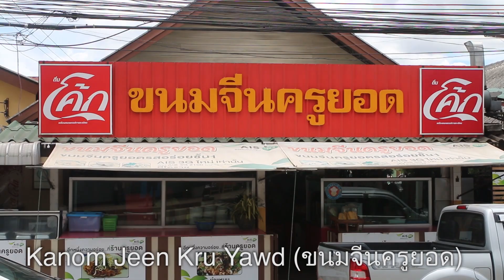Thai Kanom Jeen Noodles (ขนมจีน) and Curry in Khorat (ขนมจีนครูยอด)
Nakhon Ratchasima (นครราชสีมา), but more commonly known just as Khorat (โคราช), is a city in the Isan province of Thailand. Ying and I headed there for a few days of hanging out and eating and one of the restaurants we ate at was Kanom Jeen Kru Yawd (ขนมจีนครูยอด).

Kanom Jeen Kru Yawd (ขนมจีนครูยอด) is most famous for serving kanom jeen noodles (ขนมจีน) and curry. What is kanom jeen? Kanom jeen are Thai rice vermicelli noodles, that are made fresh (instead of being dried), but left to ferment for a day or so. They are soft and slightly sour, and have a wonderful milky texture to them. Kanom jeen noodles (ขนมจีน) are served across the country of Thailand, from the south to the north, and they are really a beloved Thai staple dish. Sometimes kanom jeen noodles are eaten with salads like som tam, but most commonly, they go together with rich curry.

At Kanom Jeen Kru Yawd (ขนมจีนครูยอด), we first order two different types of curry with the noodles. Our first dish was kanom jeen nam ya kati (ขนมจีน น้ำยากะทิ), which is a curry made with coconut milk. I’m normally used to eating the southern Thai style version of this dish, but this Isan version in Khorat town (โคราช),, was a little different. The curry was a beautiful blend of spices and herbs, all blended into a rich coconut milk gravy. What I really liked about it, was that it had a wonderful krachai, or fingerroot taste to it. Another thing I love so much about eating kanom jeen in Thailand, is that it’s always served with a big pile of fresh raw vegetables to eat on the side - you can usually eat as much vegetables as you want, and I like to pile them on top of my noodles and curry.

We also tried the kanom jeen gaeng gai (ขนมจีน แกงไก่), rice noodles topped with chicken curry. It was similar to a green curry in taste, but they just called it chicken curry. The chicken was again, curried in a coconut milk broth, with spices and herbs. It was alright, but I much preferred the kanom jeen nam ya kati (ขนมจีน น้ำยากะทิ) for its more spicy and richer flavor. Overall, both plates were very delicious and I could immediately tell why Kanom Jeen Kru Yawd (ขนมจีนครูยอด) was such a popular restaurant to eat at in Khorat.

Along with our noodles, Kanom Jeen Kru Yawd (ขนมจีนครูยอด) is also extremely well known for their fried chicken (ไก่ทอด), which happened to just be the wings, so we didn’t want to miss an opportunity to try them as well. They turned out to be very tasty - the chicken was fried hot and fresh, and they were crispy on the outside and just the right saltiness. The fried chicken went quite well with the curry. Also, to get some more protein, I couldn’t resist ordering a grilled fish, known as pla pao (ปลาเผา). The fish was coated in salt, and grilled. It was extremely juicy, the meat of the fish was firm and milky. Just like the fried chicken, it went extremely well with the kanom jeen noodles and the tasty curries.

Overall, I would definitely say that Kanom Jeen Kru Yawd (ขนมจีนครูยอด) is an excellent restaurant, and if you ever visit Khorat town (โคราช), you should definitely have a meal here.

Music in this video is all from AudioNetwork.com